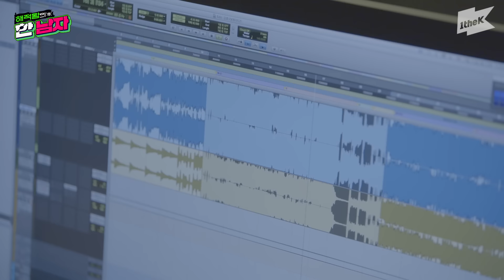🌊뭘 준비할지 몰라서 다 좋아해봤어.behind | 해적왕의 한 남자 | THE MAN of ATEEZ | 김종국 | Kim Jong Kook | 에이티즈 | 바다보러갈래?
Will you join me in watching the behind-the-scene video while waiting for the comeback stage of ATEEZ at 6 pm?
Thirty minutes will just fly away. As every moment is a killing part, you will not be able to get out of this video until 5:59 pm.
This is really truly the very final episode.

Please show your love and support for ZERO : FEVER Part.3!
Bring them! Bring them! You should bring them here this time!

See you on the next season “Bungee Jump of ATEEZ”-!

*Eng sub will be added soon! Thanks for waiting🙏

1theK has a wide variety of Original Content